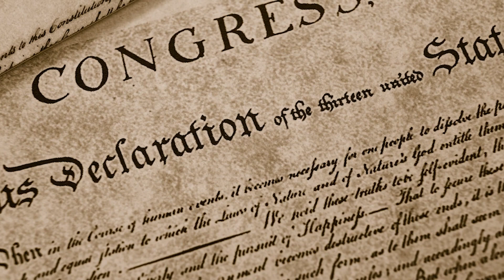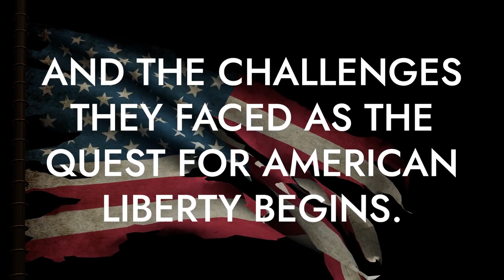Learn More with Liberty: Why Life Matters, The American Revolution (3rd Grade)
⭐️American Cornerstone Institute presents "Course 5" of the "Learn More with Liberty" series, focusing on the American Revolution.